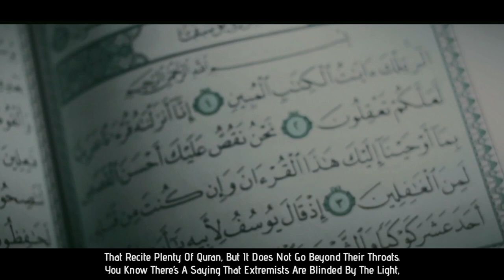The Most Recited Dua By The PROPHET MUHAMMAD ( PBUH ) | Amazing Islamic Reminder